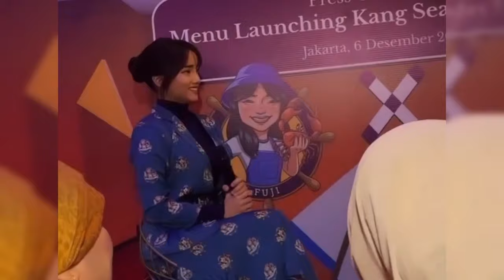MOMEN LUAR BIASA SAAT FUJI JADI PENGISI ACARA DIATAS PANGGUNG BANYAK YANG SOROT